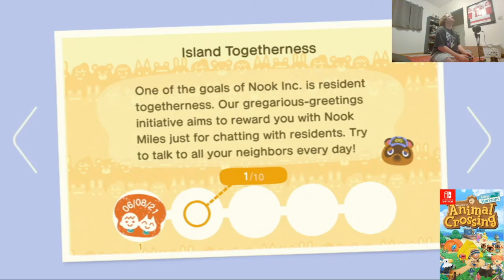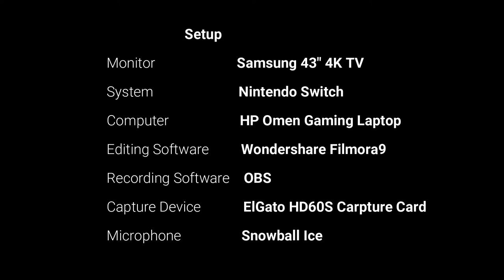GAME BACKLOG #265 - “Animal Crossing: New Horizons” (Nintendo Switch)